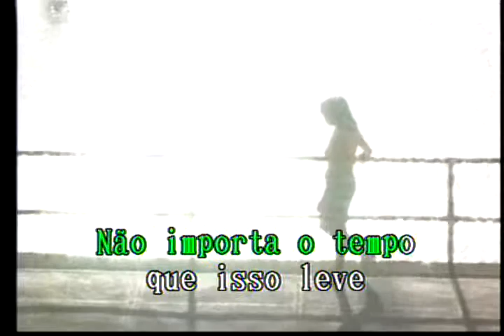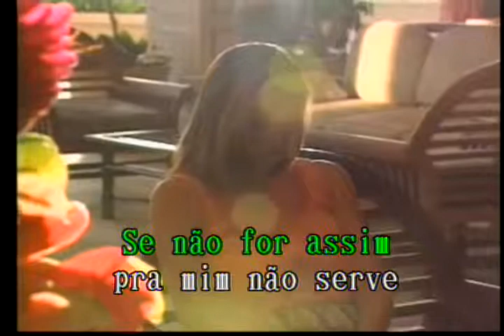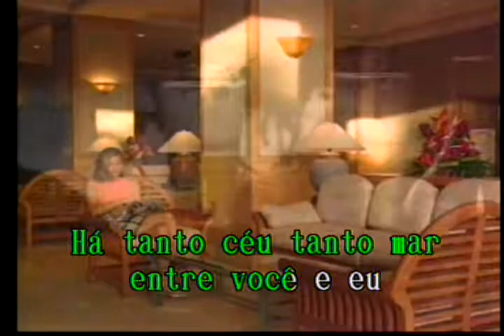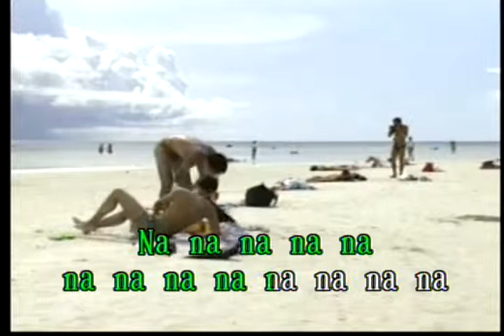Ultra Leve Amor Las Rocas